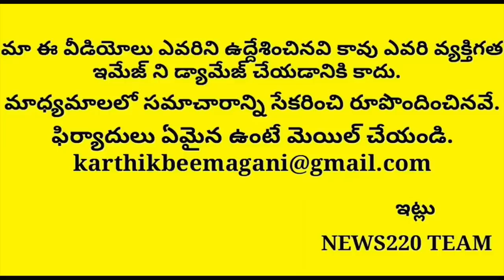Tdp Shock: Murali Mohan Says Gud bye To Politics..? Chandrababu Naidu | Lokesh | News220